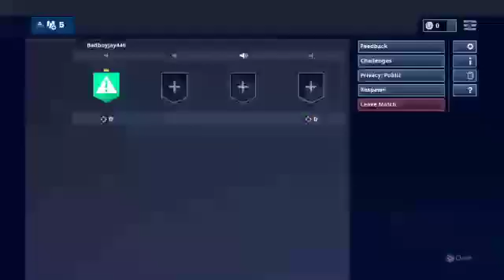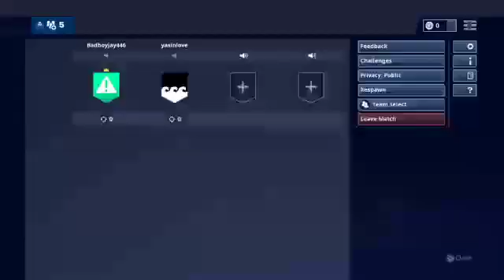Pro\\\ Plays\\\\NoScope \\\\1000 Wins